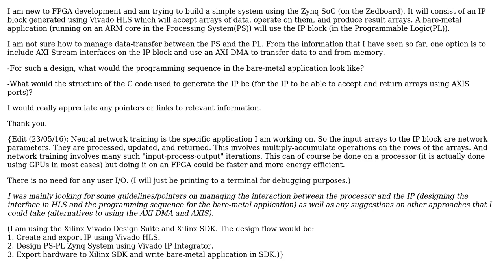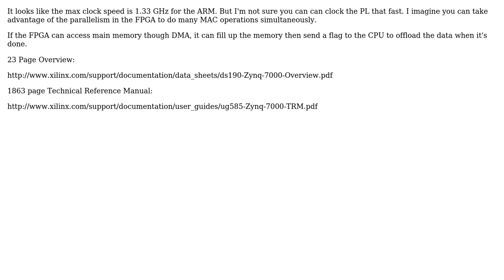How do you design a bare-metal Zynq PS-PL system with an accelerator/coprocessor in the PL?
Electronics: How do you design a bare-metal Zynq PS-PL system with an accelerator/coprocessor in the PL?

With thanks & praise to God, and with thanks to the many people who have made this project possible! | Content (except music & images) licensed under CC BY-SA | Music | Images & others | With thanks to user user3482357 user Digital Dude and the Stack Exchange Network Trademarks are property of their respective owners. You are responsible for your own actions.